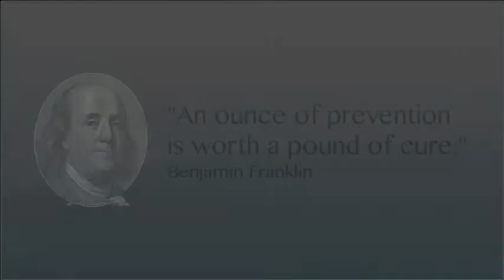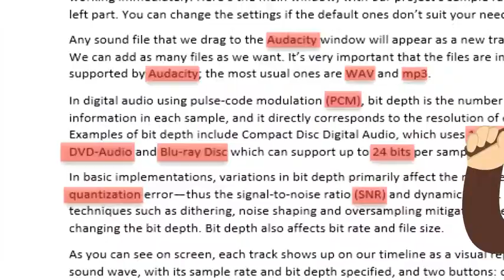Locuciones profesionales: la Guía de Pronunciación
Cuando te decides a contratar servicios de Voice Over, la preparación es esencial. Esto implica darle un buen repaso a tu guión, ver qué podría causar confusión o leerse de forma diferente. Todo esto se debe recopilar en una Guía de Pronunciación clara y definitiva.